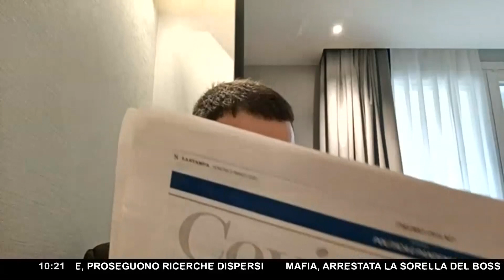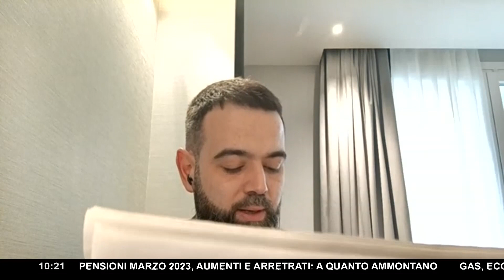NON SAPEVANO TRADURRE I DOCUMENTI DELL'OMS: COSÌ SI SPIEGANO I RITARDI DEL GOVERNO CONTRO IL COVID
Parliamo dell'inchiesta sull'epidemia a Bergamo. Oggi Il FattoQuotidiano in prima pagina mostra alcune mail che si sono scambiati all'interno della Regione Lombardia dove i massimi dirigenti, tra cui il Presidente Fontana, erano a conoscenza della gravità della situazione in corso ma non hanno fatto nulla per arginarla, al contrario non hanno comunicato i dati. Il Fatto continua il report con un altro articolo nel quale ci sono gli scambi di mail dei funzionari del Ministero della Salute dai quali si evince che alcuni ritardi del potrebbero essere dovuti ad una difficoltà nel tradurre le direttive che provenivano dall'OMS. Il caso nasce da un'email inviata ad una società di Cagliari, affinché venga consegnata urgentemente la traduzione dall'inglese all'italiano di un testo inviato dal Ministero.

Evidentemente gli esperti dei quali si erano circondati non erano in grado di gestire l'emergenza eppure continuano a dire siamo stati i migliori. Speranza su La Stampa afferma invece di aver fatto tutto il possibile e di aver dato tutto quello che poteva dare come Ministro. "Nei due anni della pandemia ci siamo mossi come fossimo al buio". Si sono mossi come fossero al buio perché le persone non erano all'altezza, perché il nostro sistema sanitario non era efficiente, perché non c'era un piano pandemico e quindi le misure che sono state prese non erano adeguate. L'Italia non era in grado di rispondere all'emergenza, sia per le strutture che per il personale e il piano pandemico era aggiornato al 2006: si doveva fare di più.